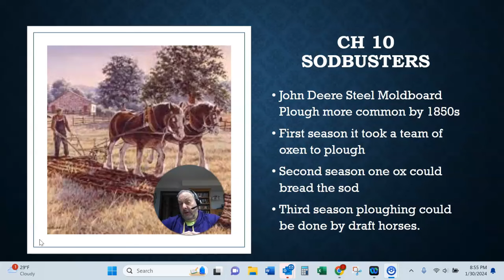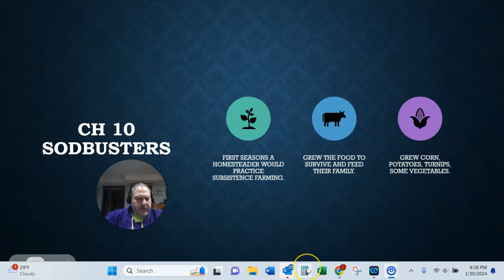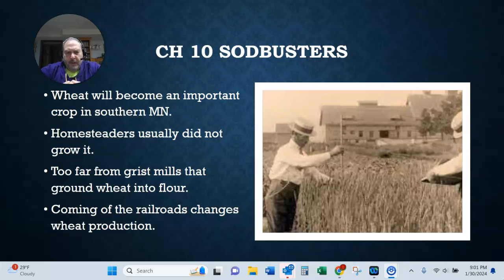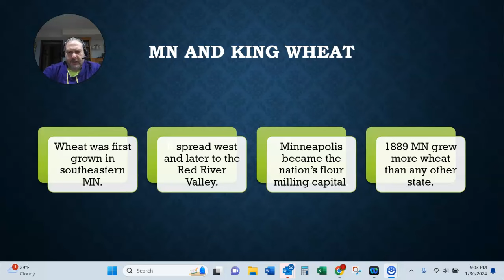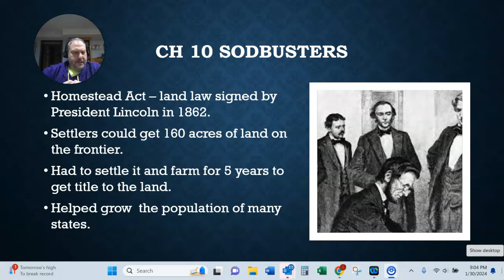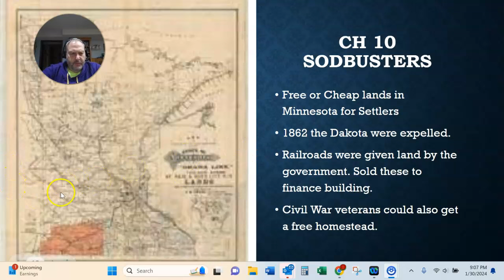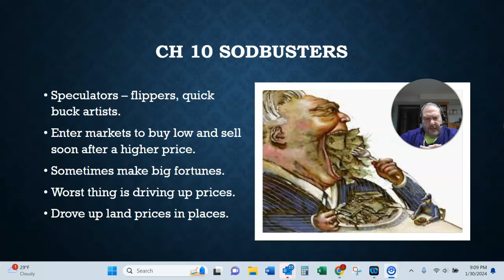Mr. Burns Ch 10 Sodbusters 11 to 19